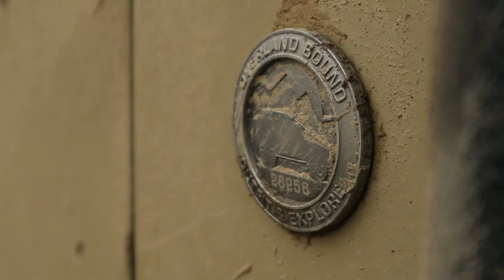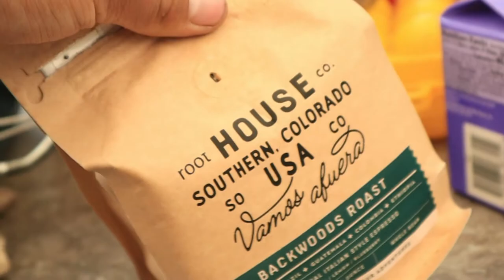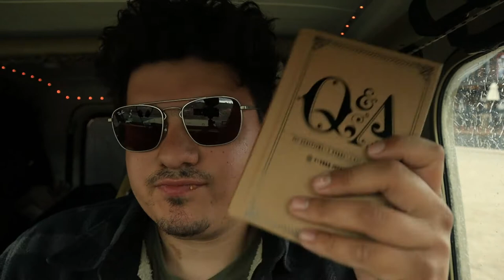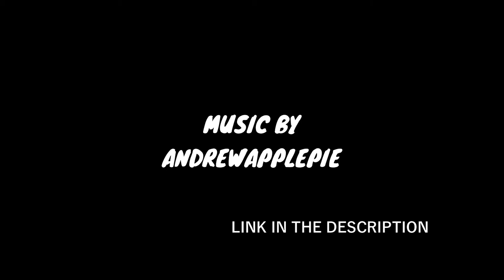Last day By the river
- Lifeoftrevorofficial.com

- 6736 N Commercial Ave Portland OR 97217

My Sunglasses

Video Gear
Editing software

My Camera!

Second Camera

My Mic

Gorilla Pod

My GoPro

My Drone

Jeep Gear

Roof Rack

Seat cover

Gas Can

CJ7 Tailgate

Camping Gear!

Bed Pad

Knife Sheath

My Hatchet

Laundry bag

My Fridge

My Bow

Bow quiver

Propane stove

Coffee Grinder